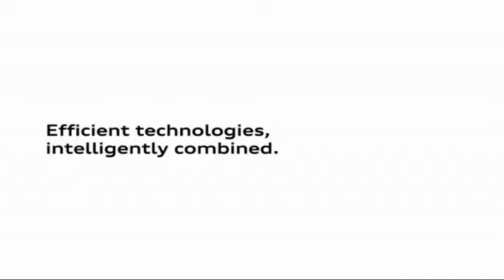AUDI A4 2 0 TDI - Rubik cube commercial Audi - intelligently combined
Rubik cube ad for Audi